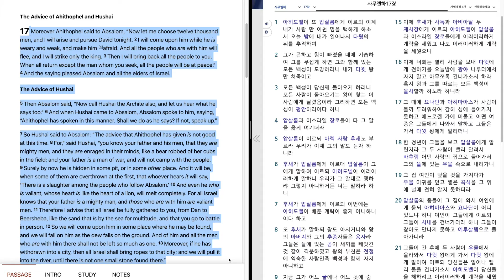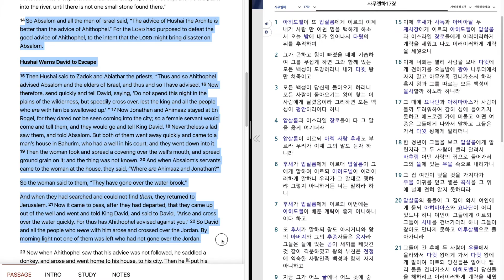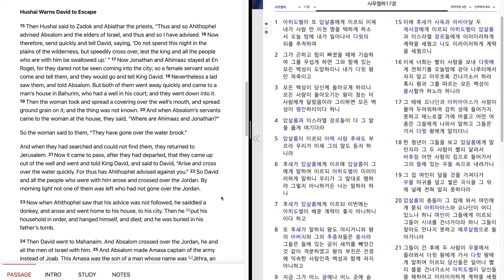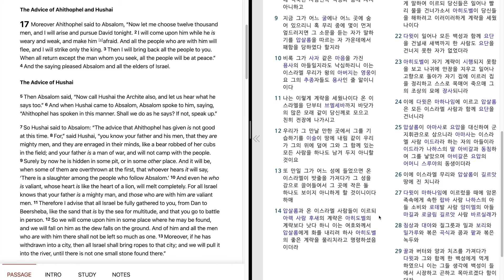510 2 Samuel 17"The Advice of Hushai.He Warns David to Escape"사무엘하 17장 "후새가 아히도벨의 계략을 따르지 않다.후새의 계략"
Bible reading of 2 Samuel 17 in English and Korean.
June, 1st week, 3rd day.
사무엘하 17 장을 영어와 한글로 성경읽기.
6월, 1 째 주, 3 째 날.